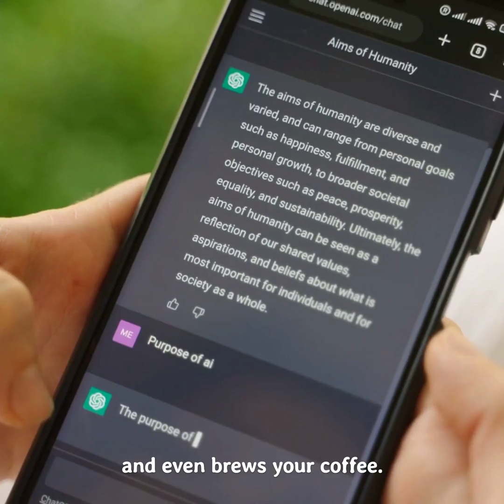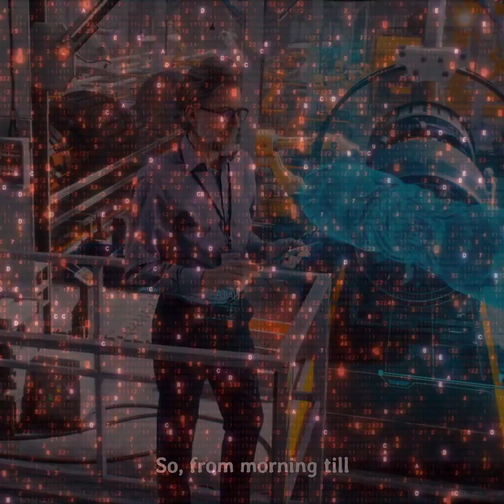The AI Takeover: Myth or Reality? MUST SEE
In this thought-provoking video, we delve into the burning question: "Is AI going to take over our lives?" Join us as we explore the myth or reality behind the AI takeover phenomenon. With technology advancing at an unprecedented pace, it's only natural to contemplate the potential implications of artificial intelligence on our daily existence. Throughout this captivating discussion, we'll address the concerns, misconceptions, and possibilities surrounding AI's influence. Our expert panel of researchers and futurists will share their insights, shedding light on the latest developments in this ever-evolving field. From the growing prevalence of AI-powered virtual assistants to automated vehicles and machine learning algorithms, we'll examine real-life examples to gauge the true impact AI has on society. Is it a miraculous force driving progress or a Pandora's box of unforeseen consequences? Join us as we navigate the complex landscape of AI ethics, exploring topics such as privacy, job automation, and the potential implications for humanity's future. Whether you're an AI enthusiast or simply curious about the future of technology, this video will provide you with an in-depth analysis of the AI takeover debate. Don't miss out on valuable insights from experts in the field.